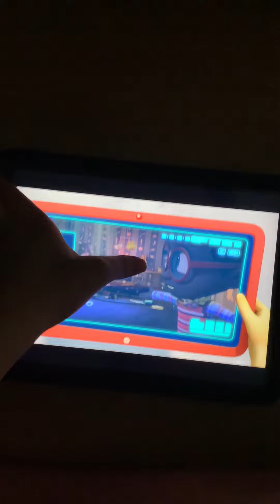Missing diamonds 💎 any mystery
Mystery tomorrow candy 🍭 probably